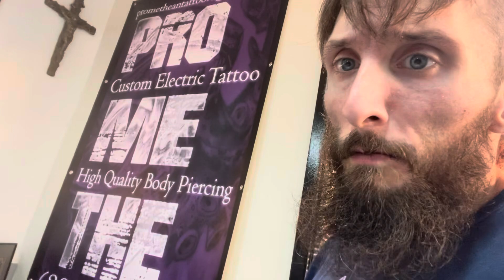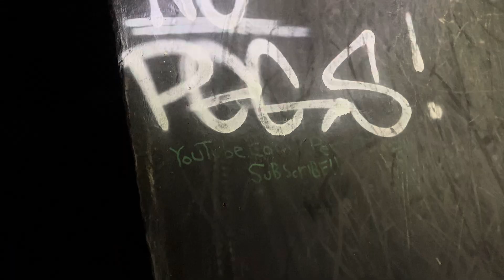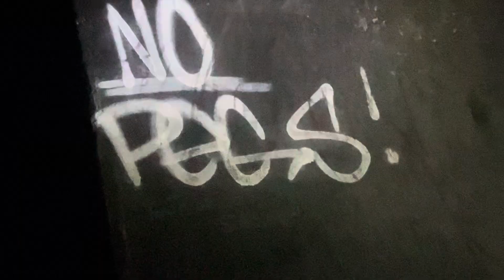BiLLiE THE PUPPET TATTOO!!